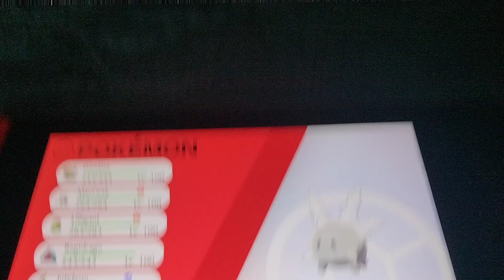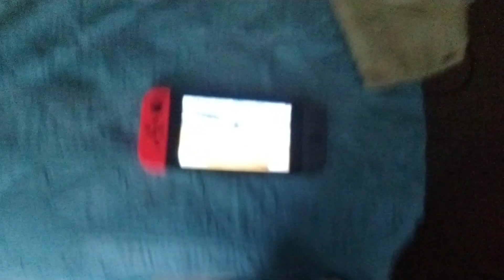Evolving My Shiny Galarian Corsola